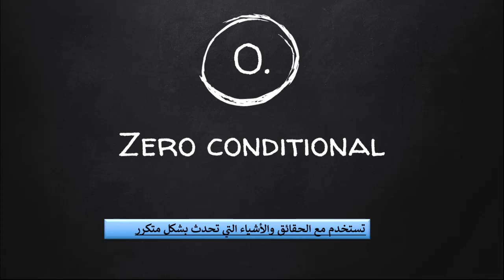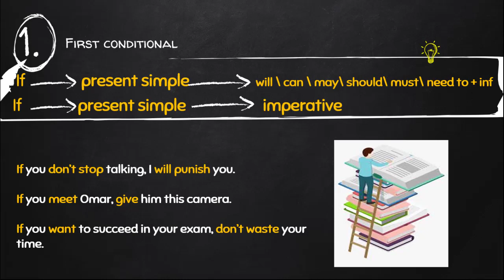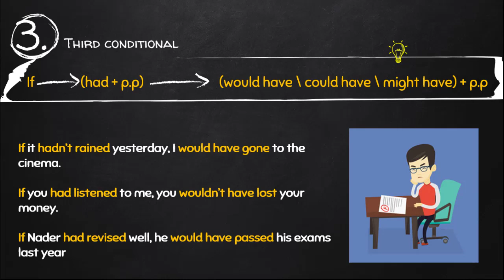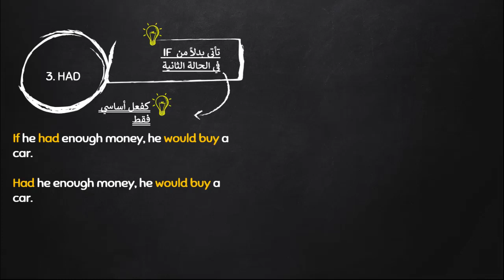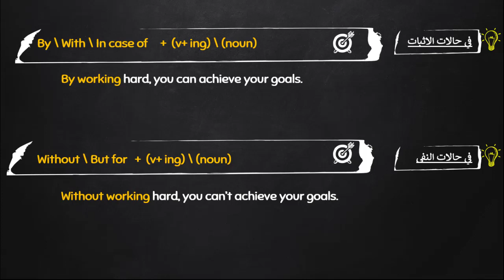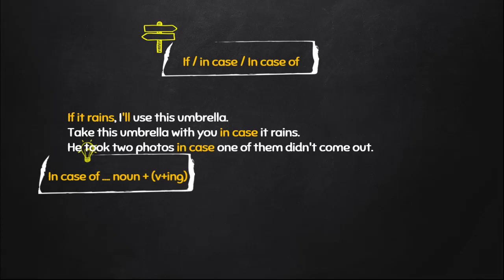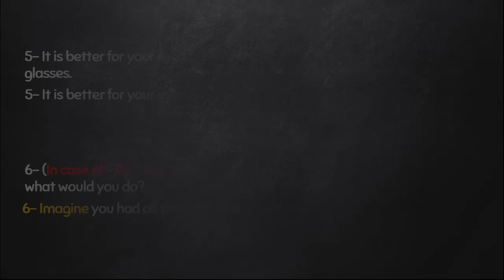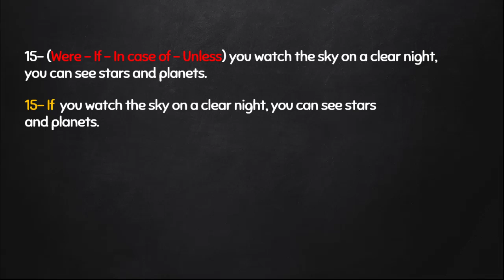(If conditionals) If حالات الشرطية وبدائلها وتمارين عليها للمرحله الثانويه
Learn how to use IF conditionals and other conditional statements.
Don't forget to address your questions in the comments.